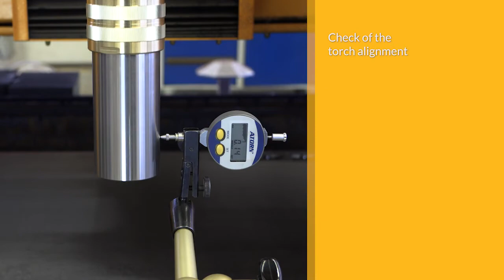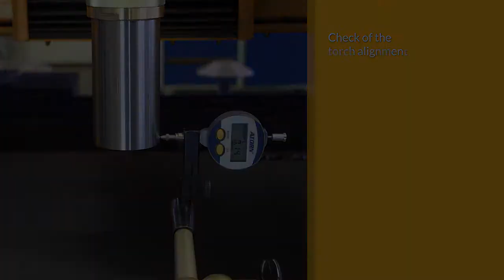Checking the Alignment of the PlasmaTorch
In this video you can find out how to check the alignment of the plasma torch correctly.

00:20 Tools
00:35 Check of the torch alignment